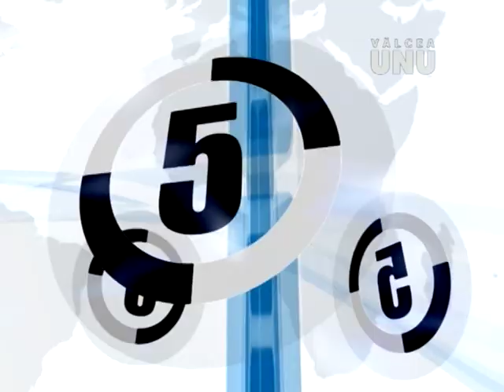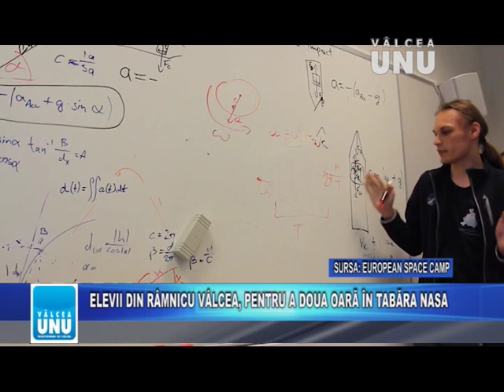STIRILE TV VALCEA UNU - JOI 30.05.2019